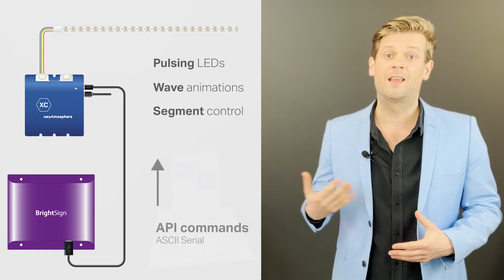LEDs in digital signage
Complimenting digital signage with lighting effects can make an installation come alive. In this video we talk about the LED options Nexmosphere offers, how to pick the best one for your project and to combine lighting and sensors to create attractive interactive installations.

CHAPTERS:
00:00 LEDs in digital signage
00:24 RGBW LED strips 12/24V
01:02 Pixel LED strips 5V
01:17 Wave animations with LightMark
01:29 Segment control with LightMark
01:45 LED controllers types and cabling
02:26 Integration in digital signage
02:40 max. lenght of LED strip
02:50 picking the best LED type for your application
03:30 Daisy-chained LED boards for easy highlighting
03:59 Combining LEDs with sensors

FULL CAPTION:
Next to connecting sensors, Nexmosphere's XC controllers can control LEDs to highlight products in a retail environment, or create ambient lighting around the display. We offer two types of LED control; RGBW control and LightMark. We'll explain the benefits of both, and address how to pick the best control option for your application.

RGBW LEDs are regular 12 or 24 volt LED strips controlled using PWM. RGBW LEDs have 4 color channels: Red Green Blue and White. Each color channel can be controlled separately, offering the ability to set the LED strips to almost any color. With the dedicated white channel you can even create subtle pastel colors. The brightness can also be adjusted to smoothly dim up and down, allowing to create pulsing patterns or soft glowing effects.

Next to RGBW LED control, we offer the option to connect pixel LED strips. These are 5V digital RGB LED strips controlled with our LightMark control protocol offering several unique features.

Lightmark can create wave-like animations covering the entire length of the LED strip. These animations can be set to several directions and combine multiple colors.

You can also virtually divide the pixel LED strip into segments and these can be controlled individually and set to any color, brightness, or wave animation, allowing to for example highlight multiple sections on a retail shelf.

For both LED control options we have a dedicated XC controller series available. The XC-800 series for RGBW LED control and the XC-700 series for pixel LED control. The controllers are powered with a 12 or 24 volt DC supply and are to be connected to a digital signage player or pc, using a micro USB. Both controller series have either 2, 4, or 6 outputs available to which the RGBW or pixel LED strip can be connected. The LED strips are powered directly from the XC controller eliminating the need for additional power supply cables.

All LED features such as pulsing LEDs, wave animations or segment control, can be set and adjusted by sending API serial commands from the connected signage player to the Xperience controller. The maximum length of LED strip that can be powered depends on the color and brightness of the LEDs, please refer to our LED application note for more detailed information on this topic. When deciding on the most suitable type of LED control for your application we recommend consulting this overview to determine which features are crucial. For example, if wave animations or segment control is required LightMark is the right choice. If you need to control longer lengths of LED strip or need to create subtle pastel colors 24V RGBW LED strips are likely the best option. In case neither of these features are crucial and you just want to control a few RGB LED strips we recommend using the XC-800 series with RGBW output as your default option. Besides offering RGBW and pixel LED strips, Nexmosphere also has both options available in a board form factor. These modular LED boards connect directly to the XC controllers and can be daisy-chained to fit the size and spacing of your installation. When needing to highlight a section of a translucent acrylic panel these boards are especially suitable and easy to install. They come in several standard sizes and can be made to a bespoke form factor.

As the XC-700 and XC-800 series controllers also have up to 8 X-talk interfaces, you can connect any of nexmosphere's Elements. This enables you to create interactive setups such as lift and learn applications, or setups with interactive lighting based on the presence of a person.